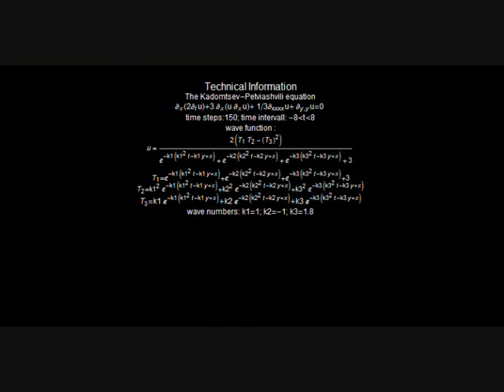Soliton Trajectories for the Kadomtsev-Petviashvili Equation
This video shows a particle-based fluid trajectory description of multi-line-soliton interactions. The Kadomtsev-Petviashvili (KP) equation is the two-dimensional version (2+1 dimensions, including time) of the Korteweg--de Vries (KdV) equation and supports multi-line-soliton-solutions. These solutions produce a pattern of N straight lines in the x,y-plane at time t. In particular, the KP equation describes approximately the slow evolution of waves in shallow water of uniform depth. Solitons are stable waves in space and time, in which the velocity depends on the amplitude. When solitons interact with other solitons, their shapes do not change, but their phase shifts. The trajectory method for quantum motion, developed by Louis de Broglie and David Bohm, is applied to the KP equation. In this method the motion of idealized particles is governed by the current flow, which is derived directly from the continuity equation; u(x,y,t) is proportional to the density of the wave in which idealized particles are positioned at the point (x,y) at time t. The current flow divided by the density establishes the guiding equation (velocity field) for the individual path of the particles in the wave.
An introduction to the Hirota Direct Method with Mathematica could be found in:

References:

K. von Bloh, webpage: "Soliton Trajectories for the Kadomtsev-Petviashvili Equation" from The Wolfram Demonstrations Project
 , Sep., 2009
R. Hirota, "The Direct Method in Soliton Theory", Cambridge, UK: Cambridge University Press, 2004.
P. Holland, "The Quantum Theory of Motion", Cambridge, UK: Cambridge University Press, 1993.